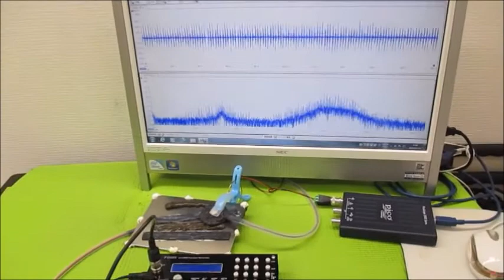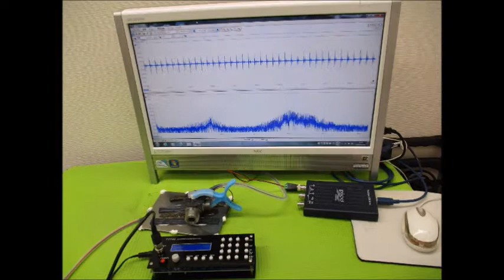オリジナル実験による超音波伝搬現象の分類